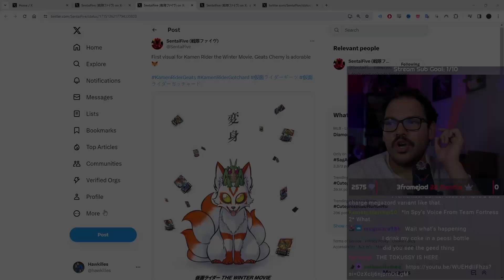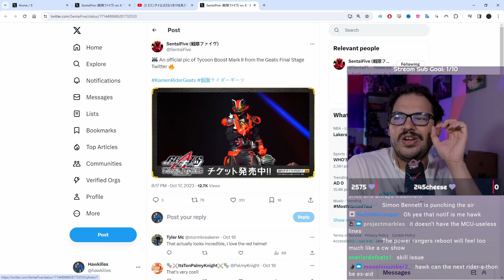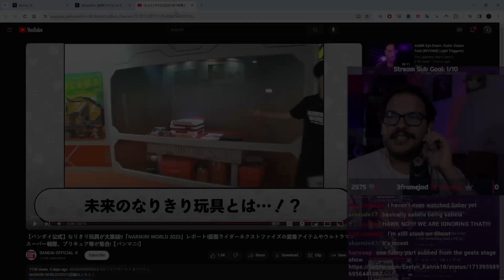Kamen Rider Geats Returns!